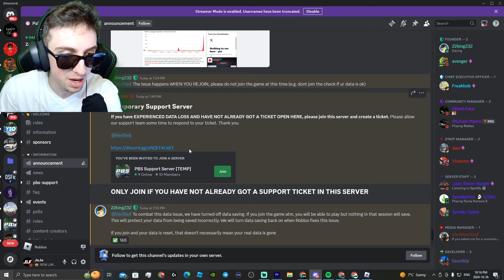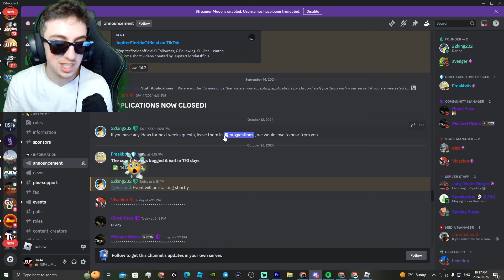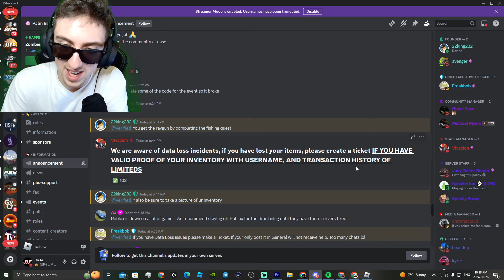Jupiter Florida Is Broken...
JoJeBeats - Jupiter Florida Is Broken...